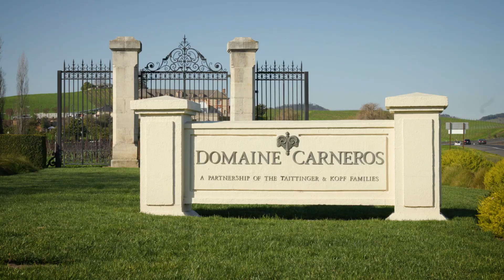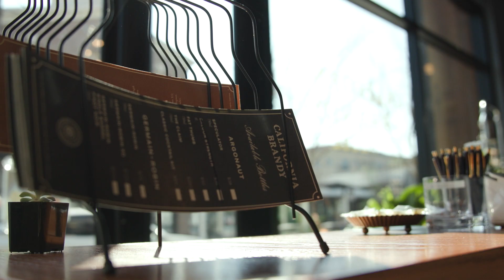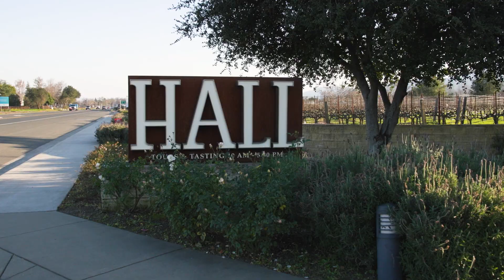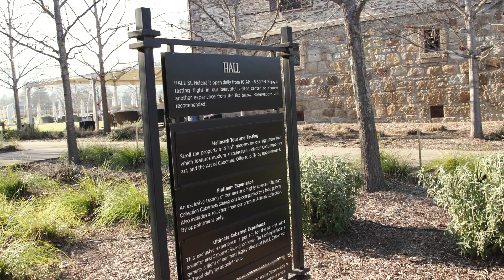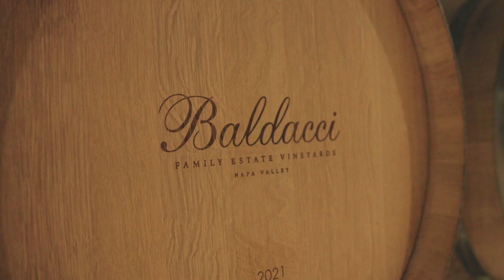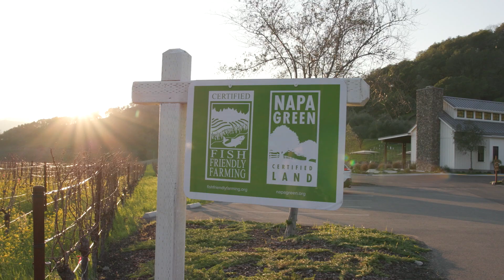From Murals to Brandy, Napa Valley Does More Than Cabernet | Walk With T+L | Travel + Leisure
If you visit Napa Valley and don't experience more than just the amazing Chardonnay and Cabernet varieties, you are missing out. This legendary wine destination has a hip side too, and its most innovative personalities are branching out to bring America everything that the spirits scene has to offer, and trust us, you need to experience it...but don't forget to try the world class Cab.

00:00 Introduction
00:30 Murals
00:49 Domaine Carneros
2:52 California Brandy House
4:49 Hall
6:29 Baldacci Family Wines

One of the best ways to explore a new city is on-foot.  Wandering around is fun, but taking a well guided tour is unmatched.  In this new series from T+L we will take our audience across the globe to experience the world’s best walking walking tours, guided by some of the best tour guides on the planet.  These hours-long tours will be condensed into a riveting 5-10 minute video that will leave you wanting to get up and go.  Come, take a Walk with Travel + Leisure.